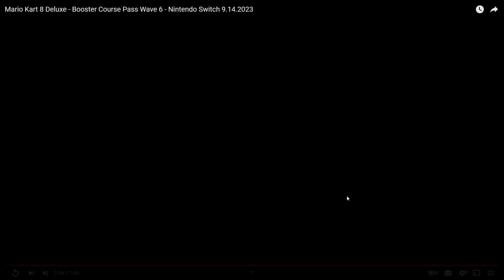Why Mario Kart 8 Deluxe WILL BE PORTED (Again) To Switch 2.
Do you agree with my reasons why?